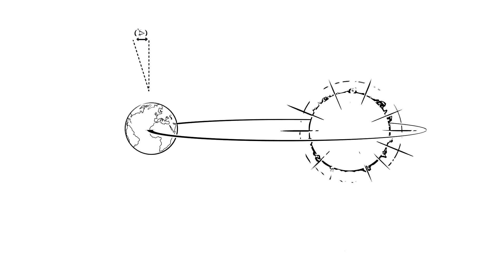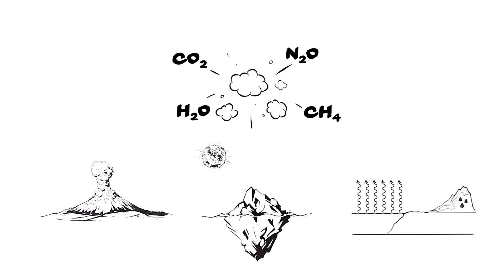OCHSNER pompy ciepła - Zmiany klimatyczne - Jasno wytłumaczone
Zmiany klimatyczne - jak powstają